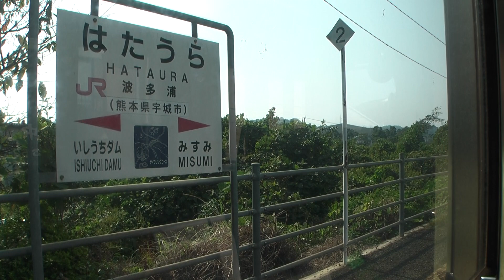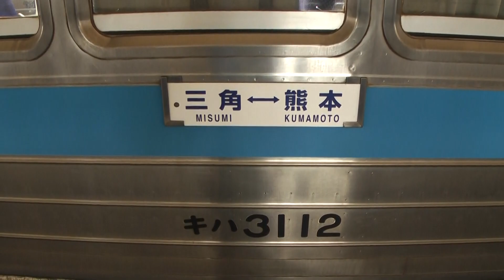【車窓】JR三角線3/3 熊本～三角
住吉～三角　車窓　収録
ノーカット再生リスト